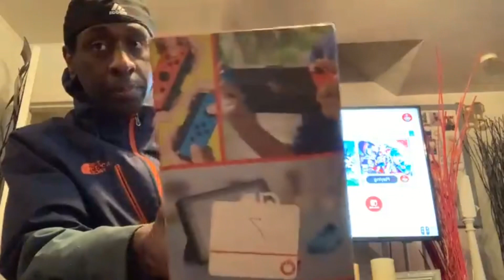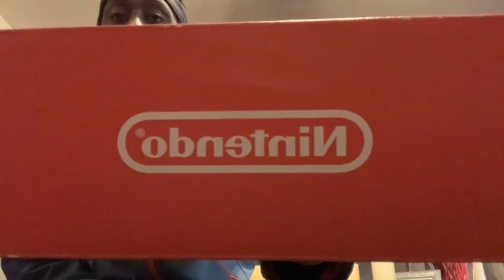任天堂とその製品は私の精神に埋め込まれており、それは私の血の中にあります 10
任天堂とその製品は私の精神に埋め込まれており、それは私の血の中にあります